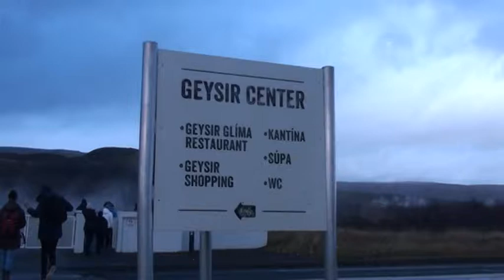Исландия. Поездка по стране. Iceland. Trip around the country